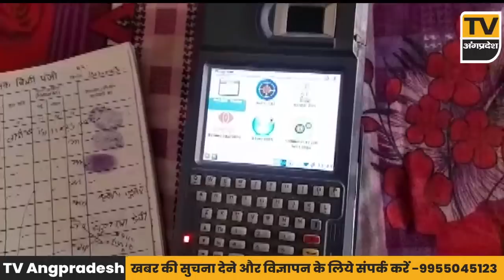Bhagalpur News - 18 January 2023 | Bhagalpur ki aaj ki khabar | Bhagalpur Todays News